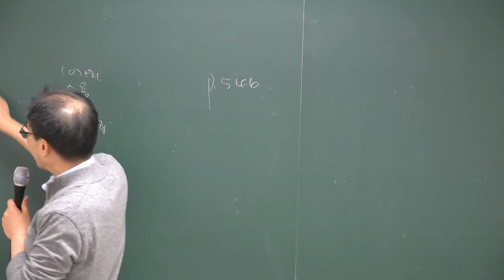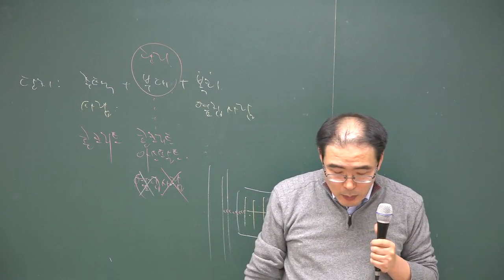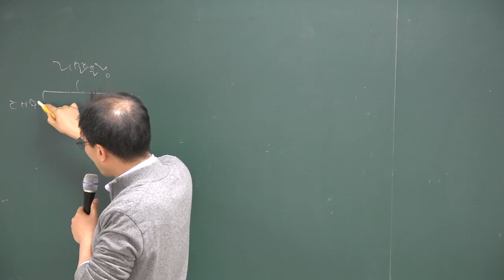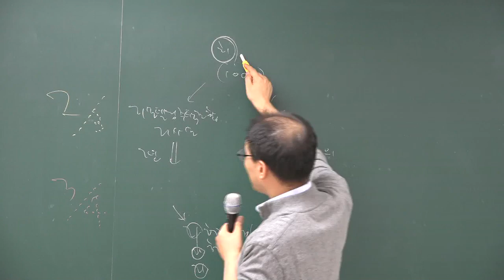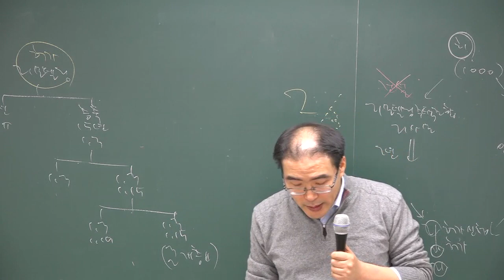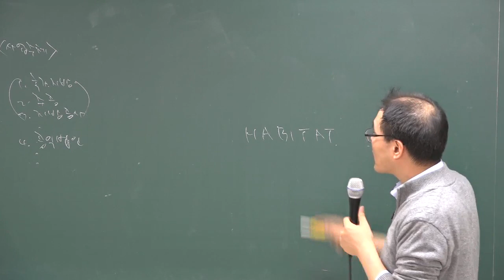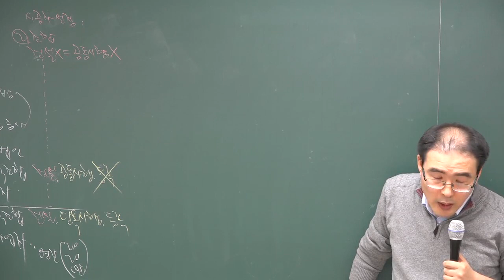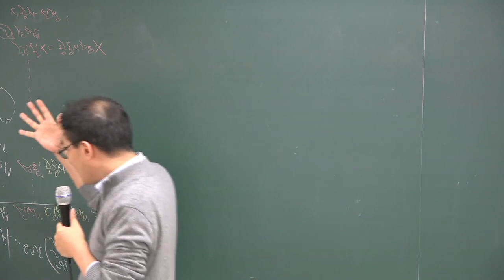[공전무] 2018년 부동산공법 기본이론 2-30